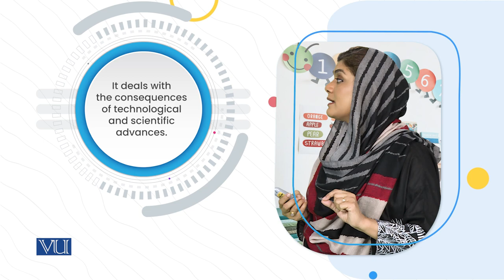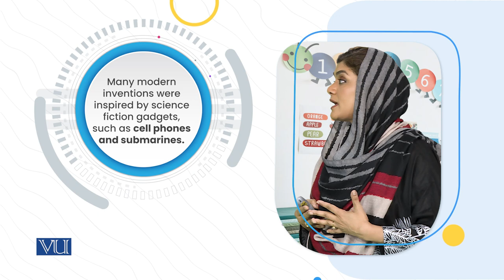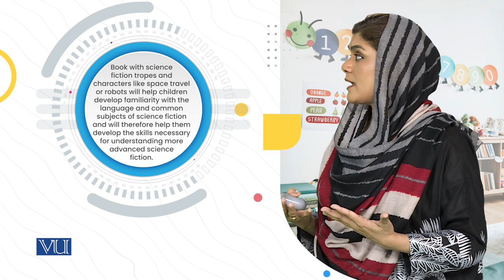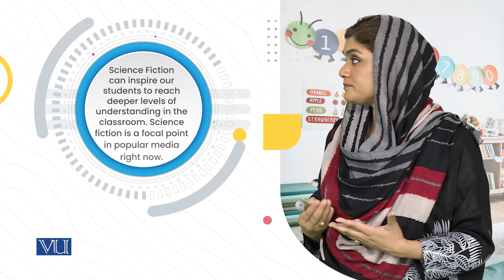c. Science Fictions Introduction | Children's Literature and Educational Games | ECE203_Topic085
Topic085: c. Science Fictions Introduction
by Dr. Shaista Syeda